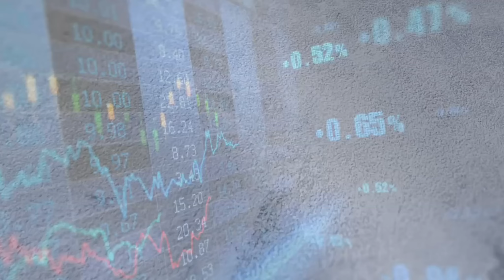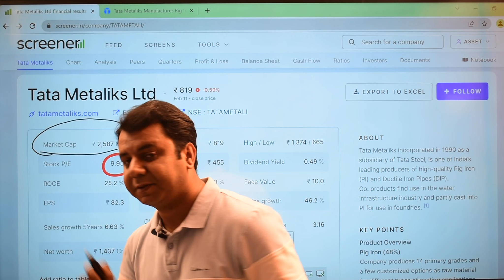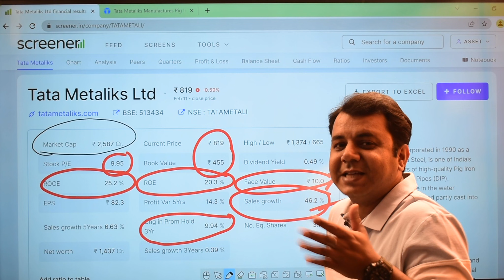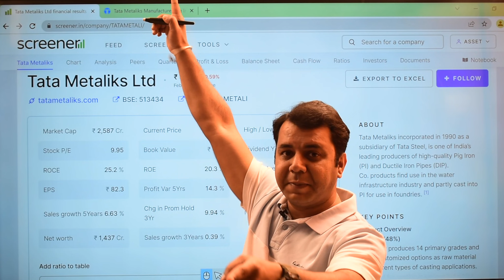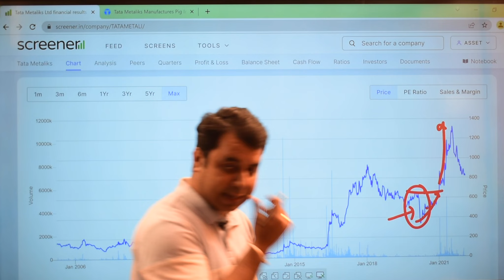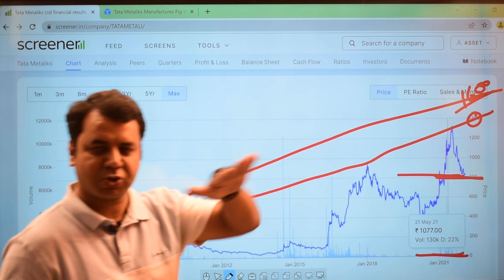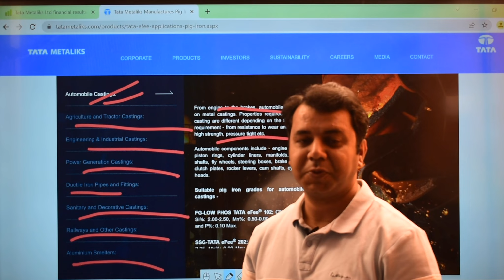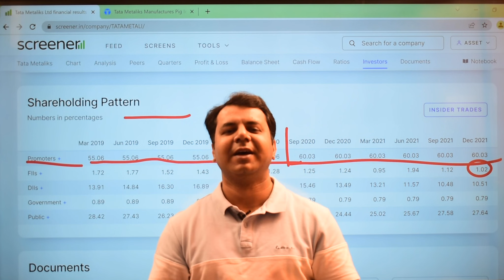Tata Metaliks Ltd Share Complete Analysis | Know all about Tata Metaliks Share | Invest or Wait?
In this video, we discussed Tata Metaliks Share fundamentals and technical analysis. Atat Metaliks fundamental and technical all indicates that it has the ability to become a multibagger.